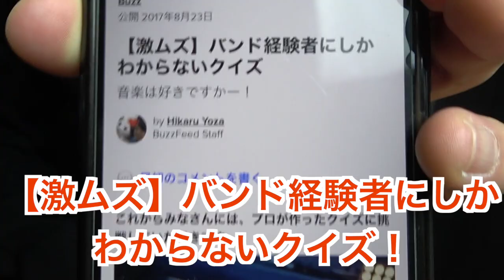バンド経験者にしか分からないクイズ？全問正解してやんよ！【全10問】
◆ベーシストのためのオンラインサロン開設しました！僕のレッスン受けてみませんか？